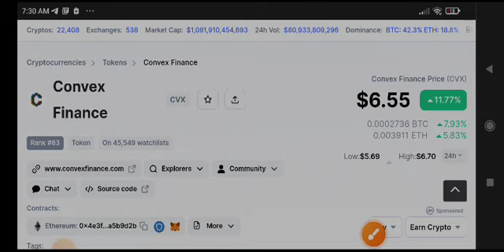Convex Finance Price Prediction! CVX News Today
Queries Solved:
1.  today target
2.  price today
3.  price prediction
4.  token today target